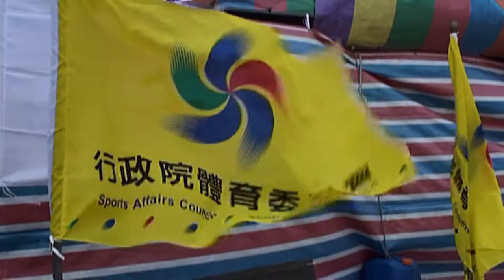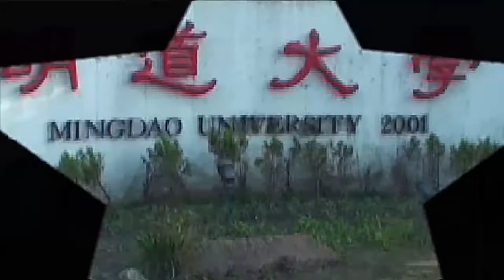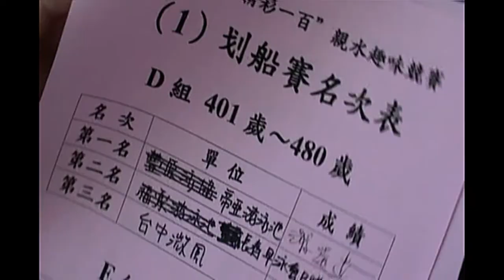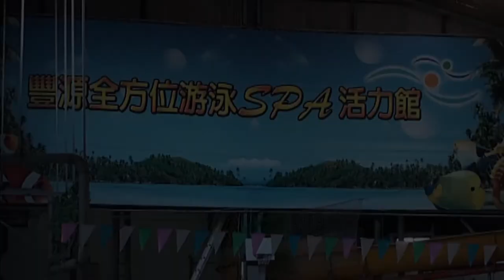2010帝亞泳隊女人一百2017修